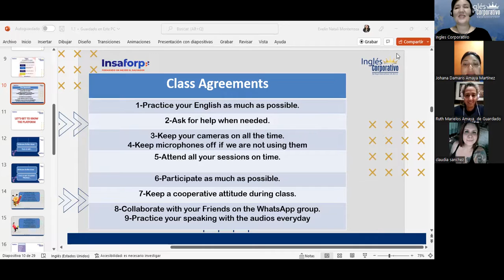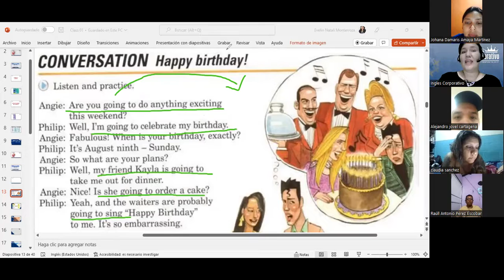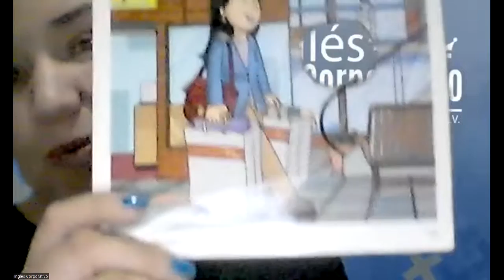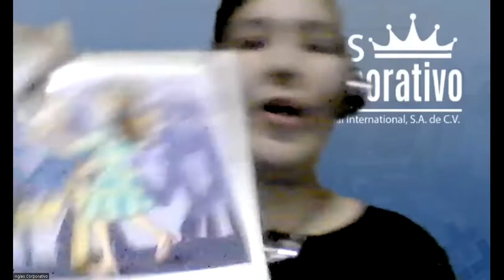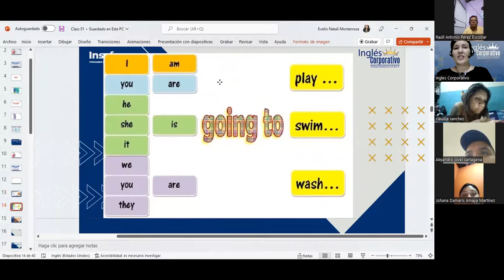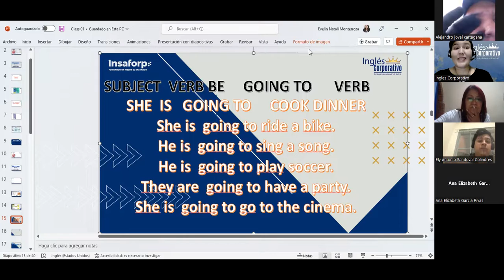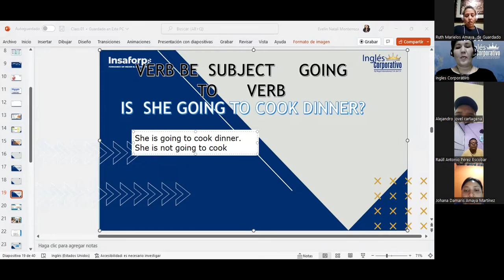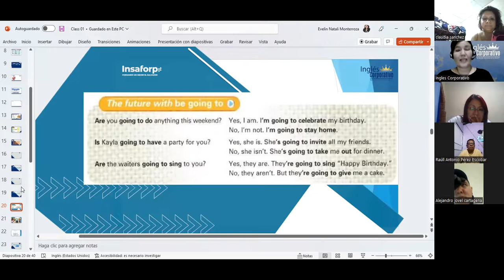Inglés Corporativo-01-12-22- Using going to-Class 3